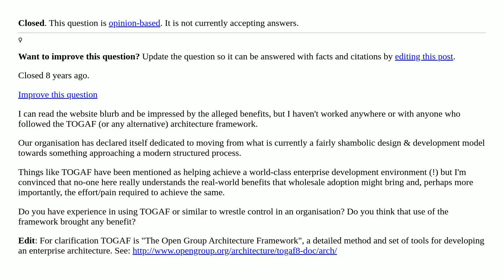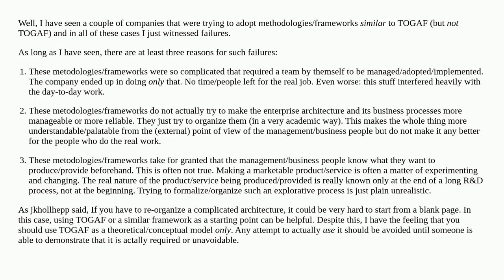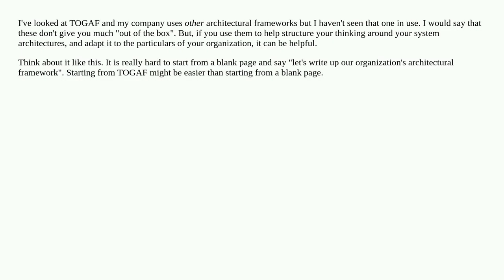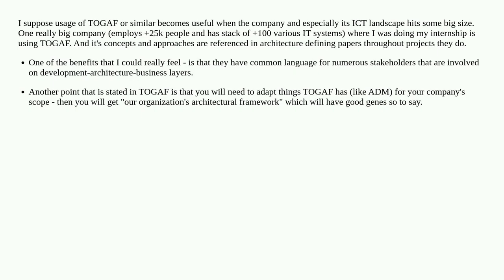Benefits of TOGAF or similar? [closed]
architecture